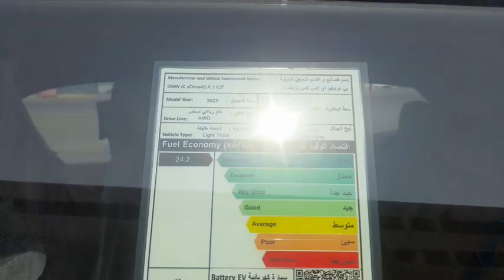BMW iX xDrive40 A 11CF MOBIL ELEXRIC YANG DI TUNGGU MASYARAKAT ARAB SAUDI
BMW iX xDrive40 ACF MOBIL ELEKTRIK yang di tunggu oleh masyarakat arab saudi,BMW meluncurkan mobil elektrik ini di karenankan semakin kedepan BBM akan semakin naik,BMW elektrik adalah solusi untuk masa depan.
silahkan ikuti video nya sampe selesai jika ingin mengatahui lebih jelas mobil elektrik ini trimaksih.